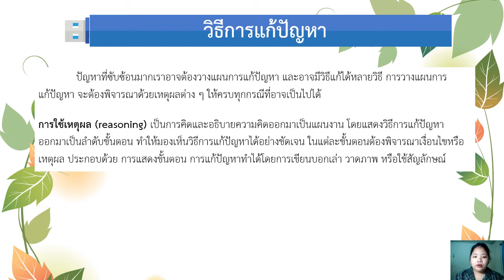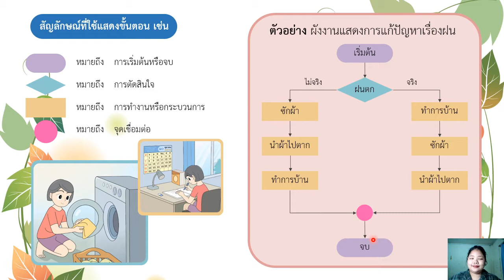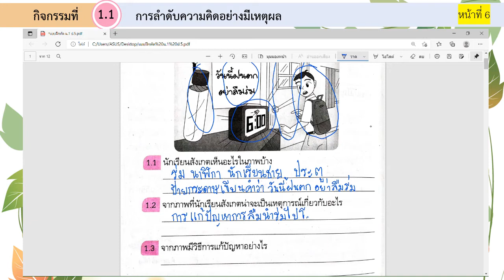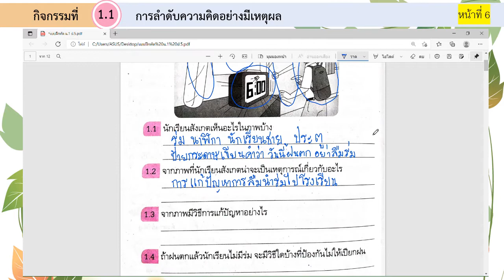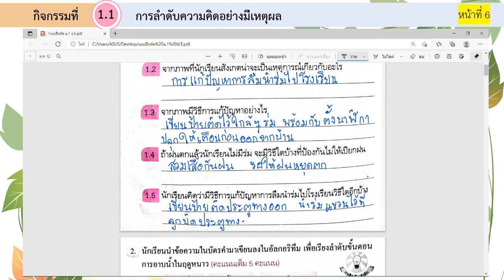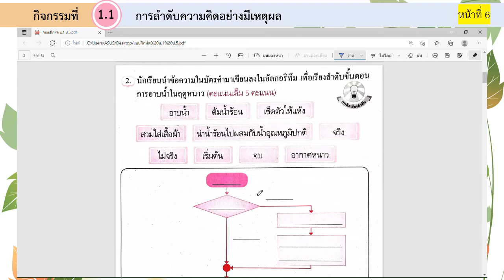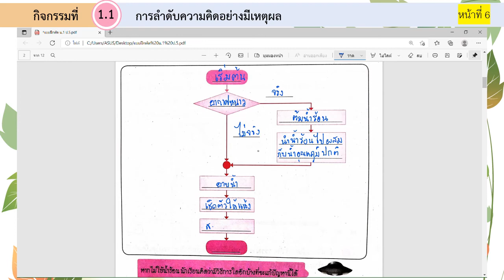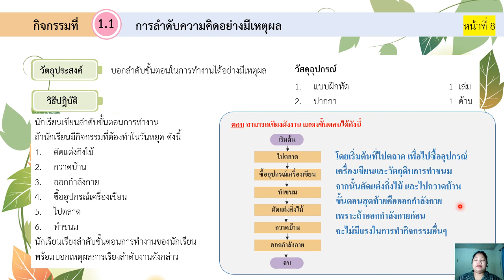31/08/2564 ป.5 วิชาเทคโนโลยี วิทยาการคำนวณ เรื่องการแก้ปัญหาและเฉลยแบบฝึกหัดที่ 1 1